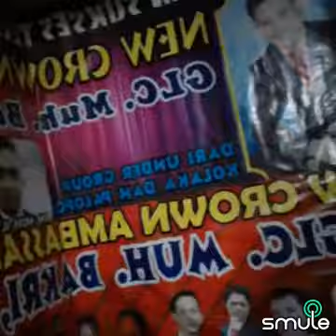Hilang dalam terang [ bakrie ]